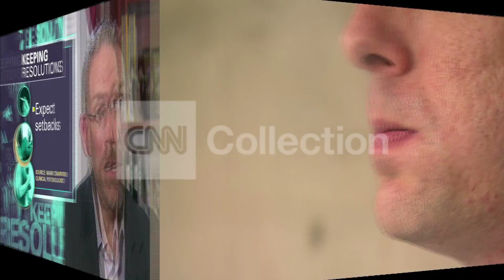(NATS) HEALTH MINUTE: KEEPING RESOLUTIONS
Some tried and true tips to help those New Year's resolutions become reality.